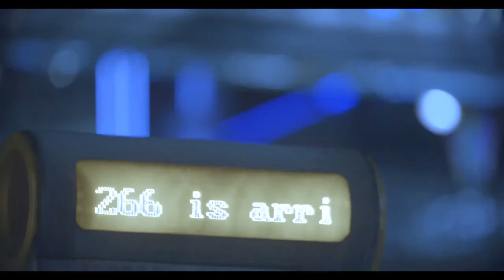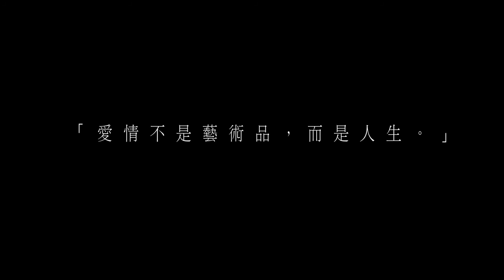廖奕琁 - SONY 4K 國際短片競賽(力與美篇)